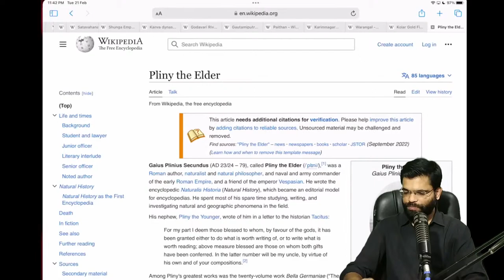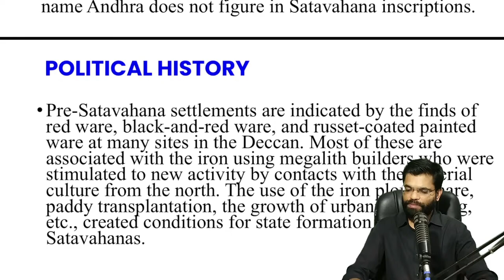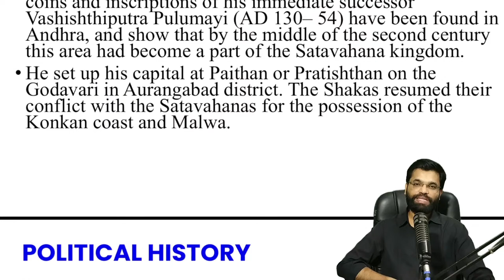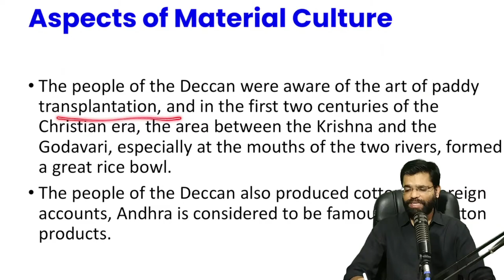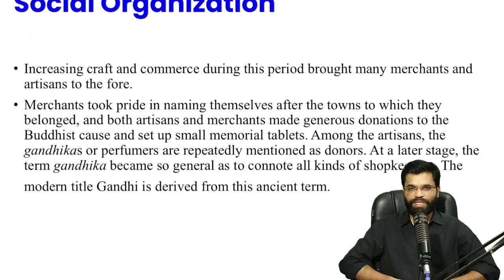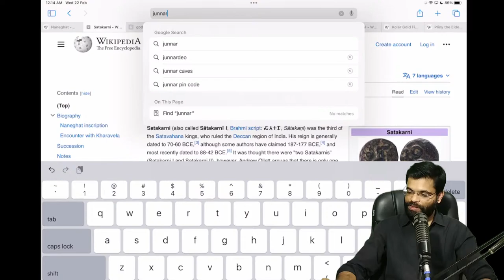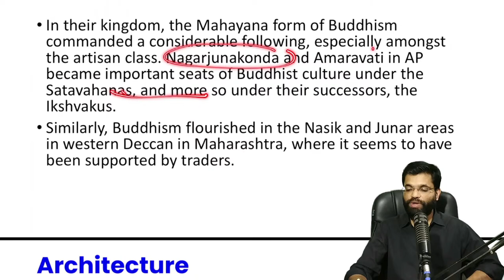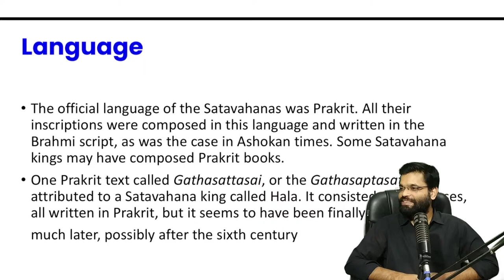The Satavahana Phase | UPSC Prelims 2023 | Eclipse course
To join this course please install IAS Corridor App and Open UPSC 2023 folder and add Eclipse 1.0 to your Library.

This UPSC CSE course for UPSC CSE IAS Exam is completely free and also at the same time this is the best coaching for UPSC Civil services exam UPSC CSE. IAS Corridor have come with this idea to enable a more level playing field for UPSC aspirants willing to work hard to become IAS IPS thrugh UPSC 2023 Exam. Apart from regular classes for IAS 2023 we also provide mentorship and strategy for UPSC 2023.

IAS Interview given Abhinaw singh & Satyam Jain bring to you the best free course for UPSC IAS Prelims 2023 Exam by the best UPSC IAS Institute IAS Corridor.  Instead of watching IAS Motivational Video or IAS Entry or IAS Whatsapp Status or IAS LBSNAA Songs.

People ask UPSC ki taiyari kaise kare, UPSC ka motivation kaise layein,  UPSC aspirant kaise UPSC ki Preparation karta hai aur UPSC ka topper kaise banein.

But all of this UPSC preparation and upsc motivation is useless if one is not able to clear upsc prelims exam including the upsc csat paper no matter if they are Hindi medium upsc aspirant or English medium UPSC aspirant.

UPSC syllabus is simple, upsc books are limited but upsc vlogs are not the solution. Instead a good grasp over upsc syllabus, upsc csat, upsc prelims tricks, upsc prelims guess work and good command over upsc current affairs with the best upsc coaching that is IAS Corridor is enough to become a topper in UPSC IAS Exam.